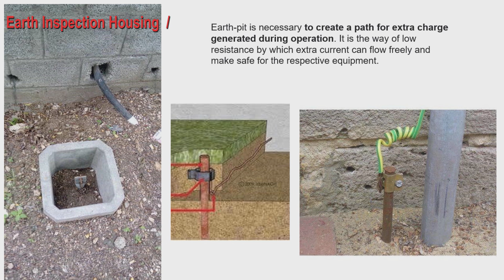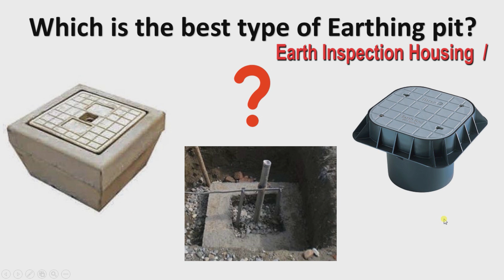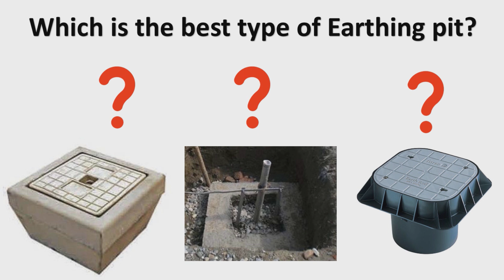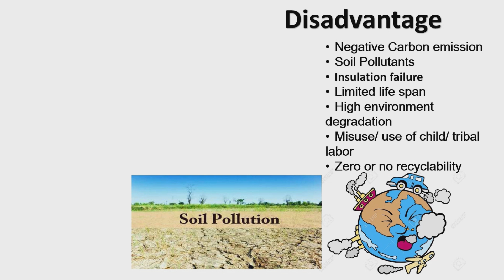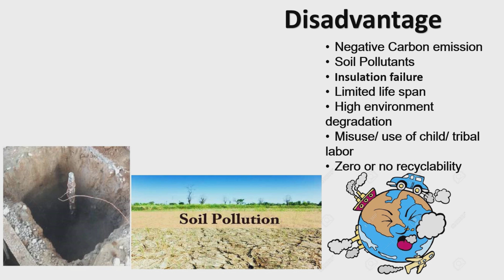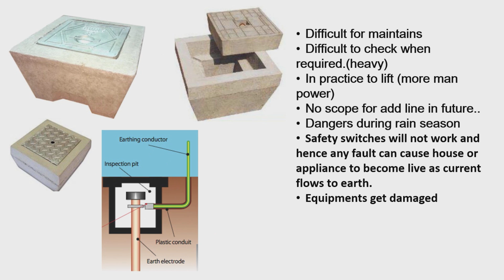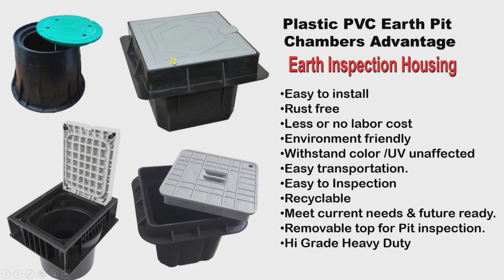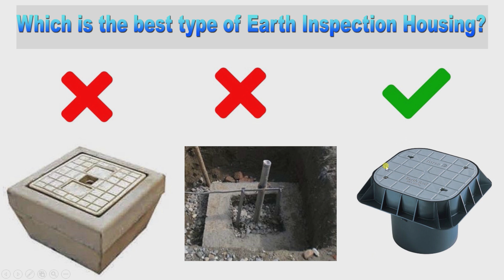Earth Inspection Housing क्या है? | Which is the best type of Earth Housing? | सबसे अच्छा प्रकार